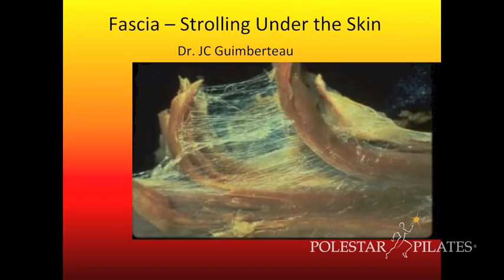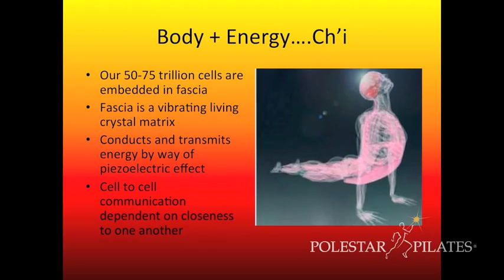Polestar Life Conference - Carol Davis teaching "Fascia and Movement"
to download the full presentation!
Carol Davis, DPT, EdD, MS, FAPTA teaching "The Miraculous Discoveries of Fascia and Movement, A Profound Look at the Extracellular Matrix" at the Polestar Life Conference!